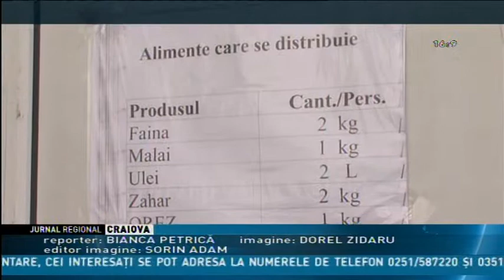Ajutoare de la primărie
De astăzi în Craiova a început distribuirea alimentelor pentru persoanele defavorizate. Peste 17 mii de persoane vor beneficia de ajutorul din partea autoritaţii locale. Beneficiarii au fost programaţi pe litere pentru a se evita aglomeraţia.